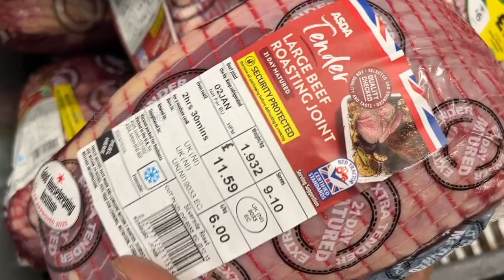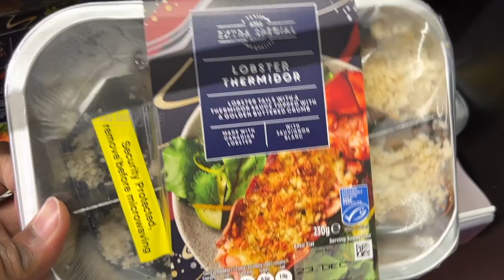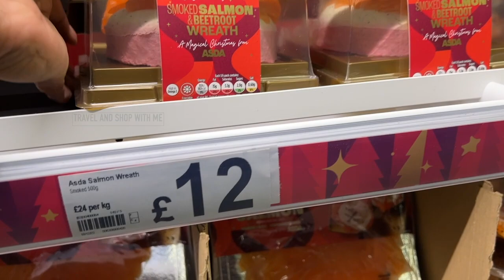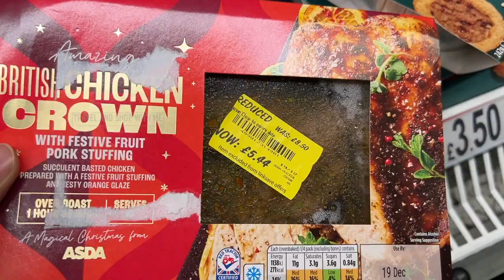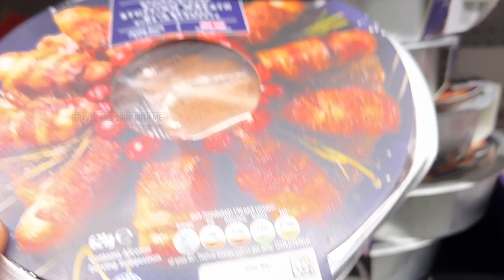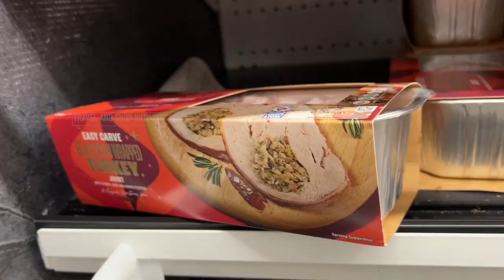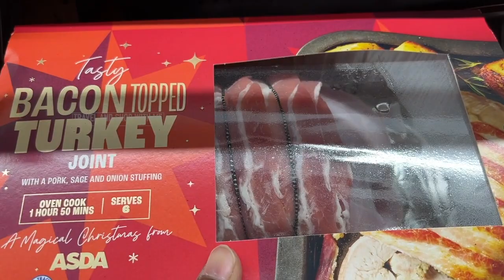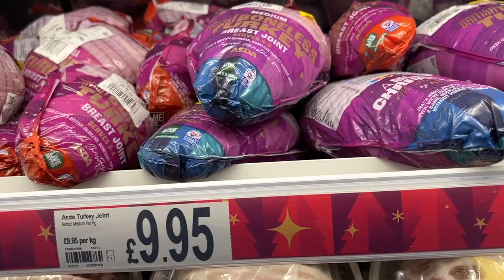ASDA CHRISTMAS FROZEN FOODS WITH PRICE DEC 2023 | ASDA HAUL | TRAVELANDSHOP WITH ME